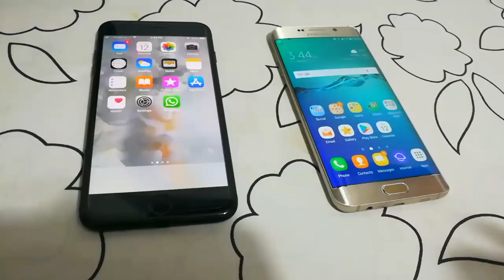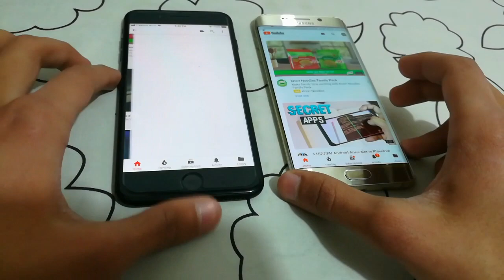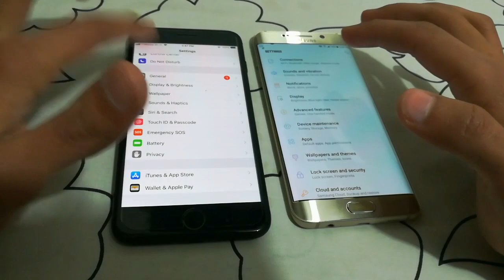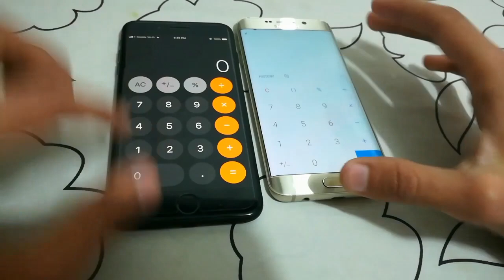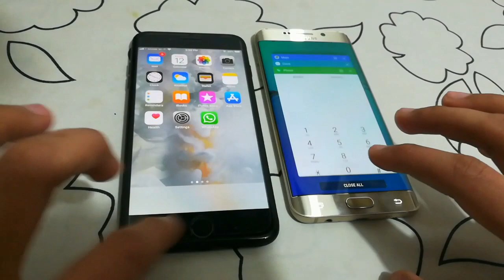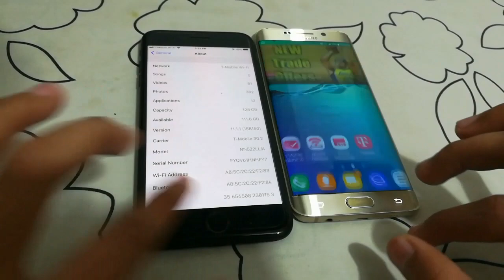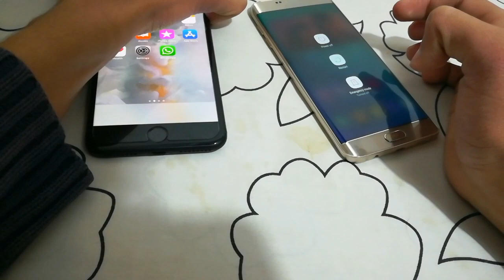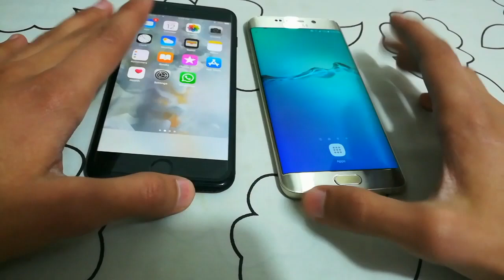iPhone 7 Plus vs Galaxy S6 edge Plus Speedtest!(2018) Urdu/Hindi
Shafy in Tech
This video is about the Speedtest Comparison between Apple iPhone 7 Plus and Samsung Galaxy S6 edge Plus. Hope y'all like this video.
Like this video and give your opinion in the comments section below.

Follow on the following Social Media pages:-